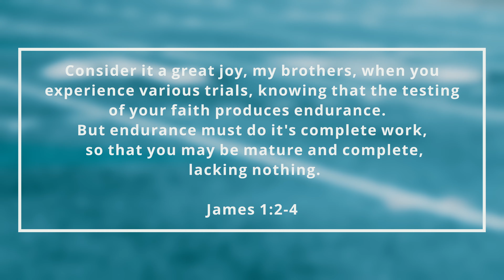James Episode 2 - Endurance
Welcome to Episode 2 of A Heart Like His - Endurance.  A Heart Like His a study created, produced and written by ACC. It is designed for small groups, but can everyone can learn from these lessons - even individuals.
If you'd like more information; such as our free discussion guides or if you need to get ahold of us, hop over to our